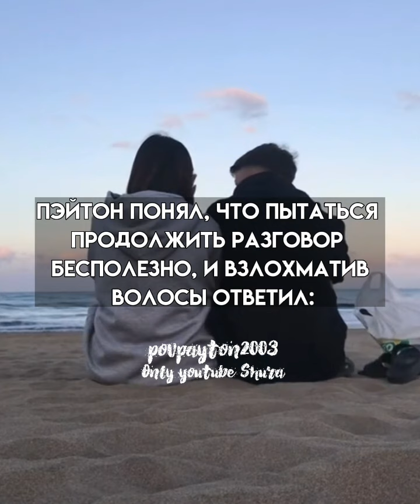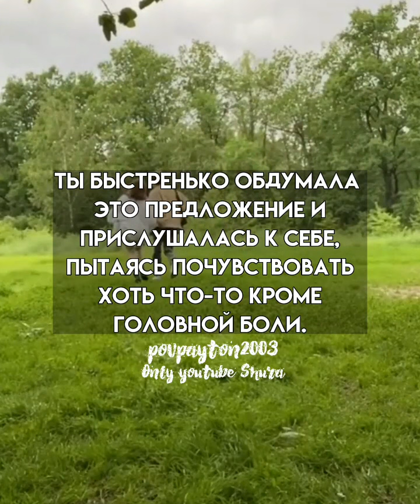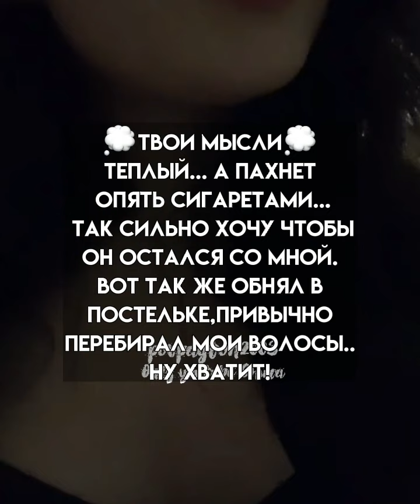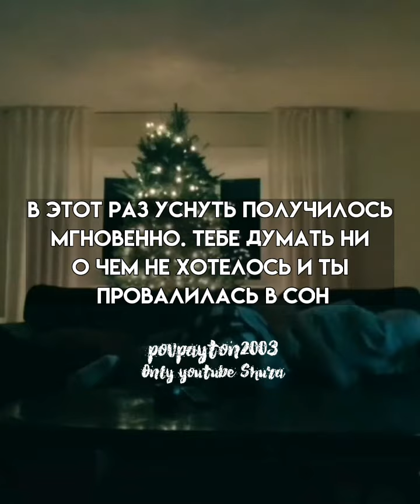Pov/224 серия/~Ты моя проблема~/POVPAYTON💗🐢